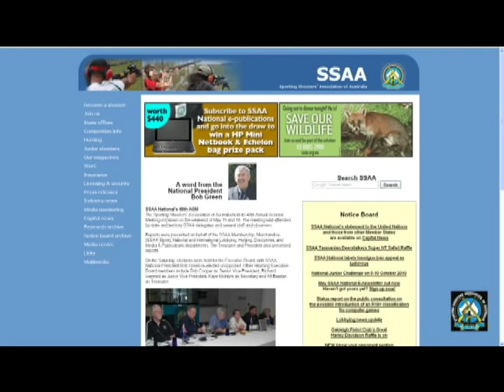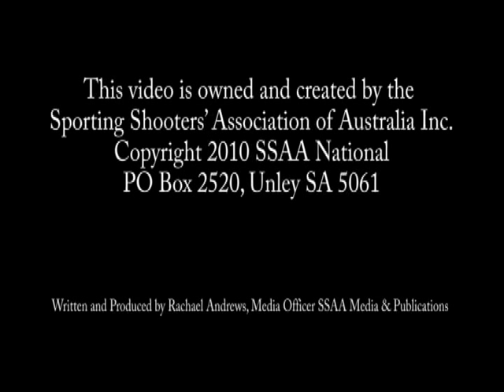What is the Sporting Shooters' Association of Australia?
The Sporting Shooters’ Association of Australia runs hundreds of target shooting clubs around the country and represents the interests of firearms owners, shooters and hunters on a national and international level. We are also the country’s biggest hunting advocacy and training organisation. Find out more about the benefits of being a SSAA member.